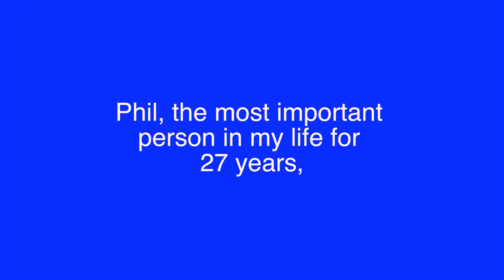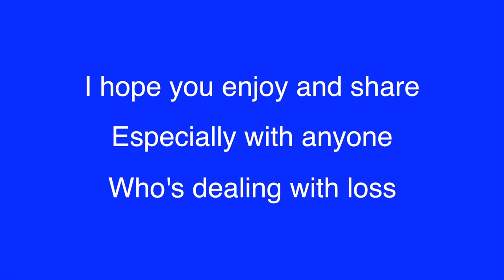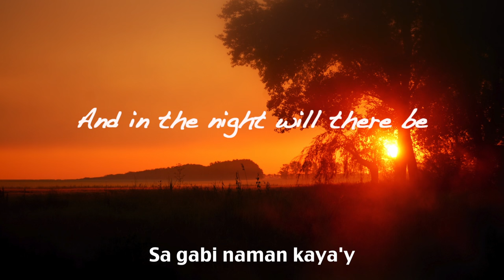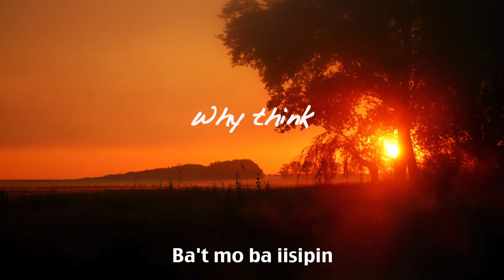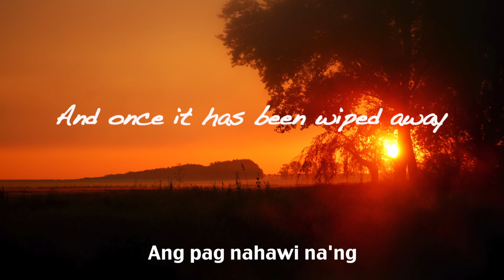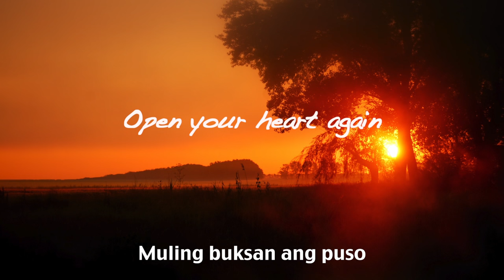Deceased Singer Reaches Back to Comfort Grieving Friend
Much-loved and recently-deceased Phil Hipolito reaches back from The Great Beyond and eases the suffering of his closest friend Steve amongst others. It's about him giving permission to let go and move on. Phil has a wonderful voice and this song represents a calming hand on the shoulder from his place up above the clouds. Phil always thought of others first in everything he did. I hope you enjoy and tell others especially those dealing with the loss of a loved one.

Category
Entertainment
License